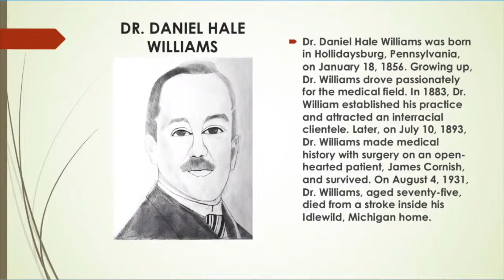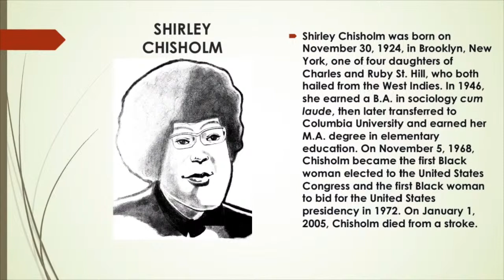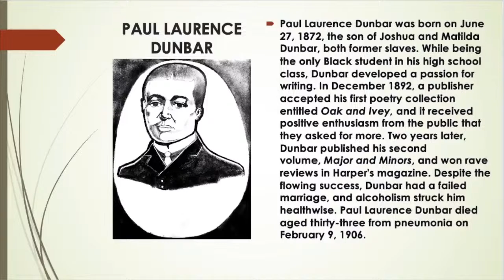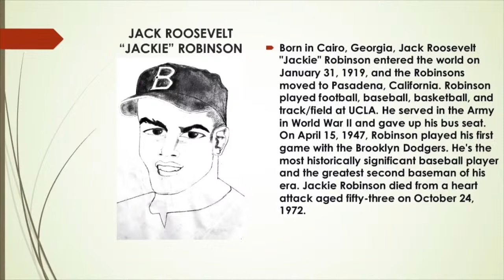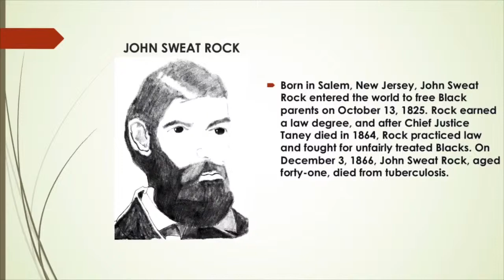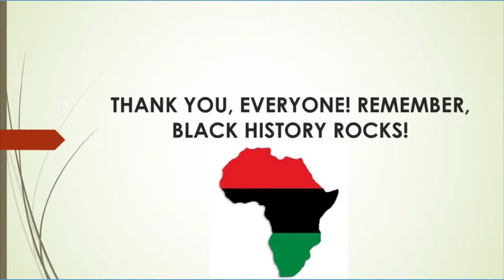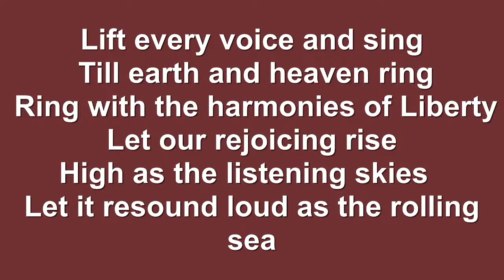"Expressions of the Soul" Black History Program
St. Paul AME Church